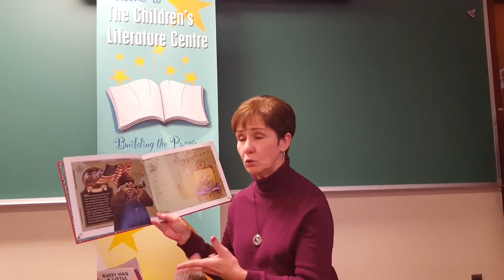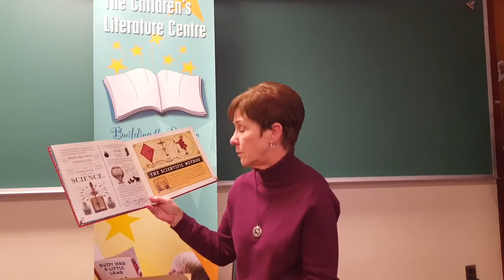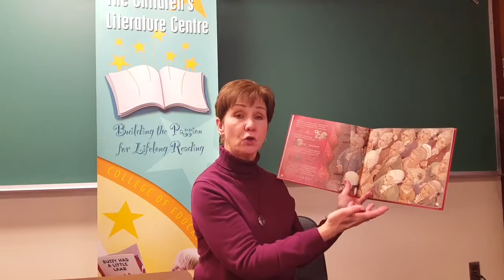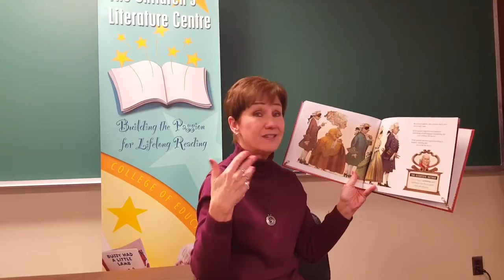Book Talks: Mesmerized by Mara Rockliff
Spring Festival of Children's Literature!

Discover how Benjamin Franklin’s scientific method challenged a certain Dr. Mesmer’s mysterious powers in a whimsical look at a true moment in history.

The day Ben Franklin first set foot in Paris, France, he found the city all abuzz. Everyone was talking about something new—remarkable, thrilling, and strange. Something called . . . Science!

But soon the straightforward American inventor Benjamin Franklin is upstaged by a compelling and enigmatic figure: Dr. Mesmer. In elaborately staged shows, Mesmer, wearing a fancy coat of purple silk and carrying an iron wand, convinces the people of Paris that he controls a magic force that can make water taste like a hundred different things, cure illness, and control thoughts! But Ben Franklin is not convinced. Will his practical approach of observing, hypothesizing, and testing get to the bottom of the mysterious Mesmer’s tricks? A rip-roaring, lavishly illustrated peek into a fascinating moment in history shows the development and practice of the scientific method—and reveals the amazing power of the human mind.